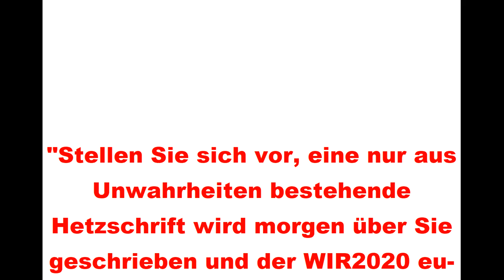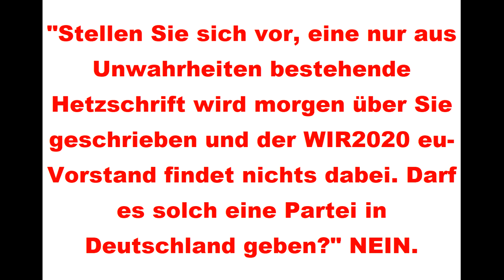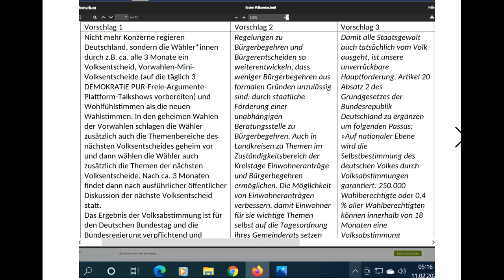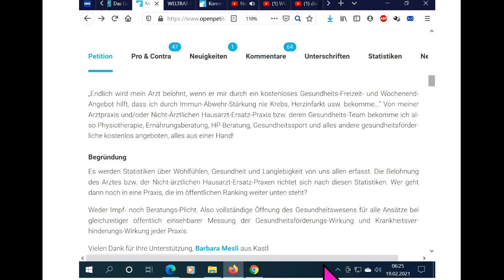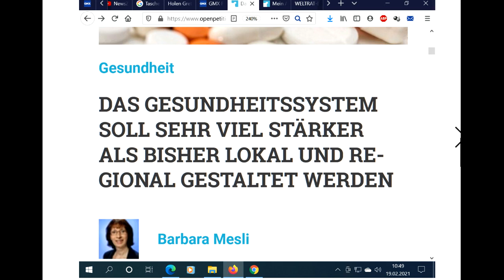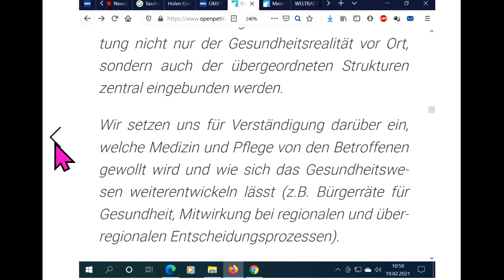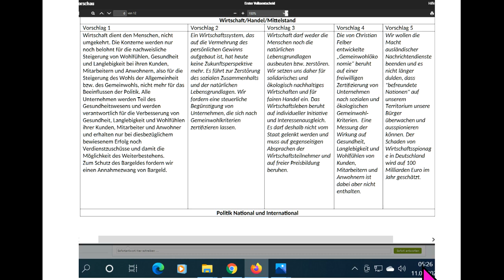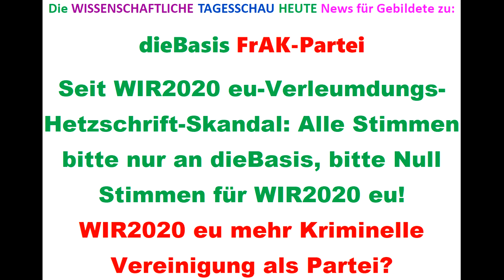WiR2020 eu-Skandal Tips für dieBasis Sucharit Bhakdi Bodo Schiffmann Reiner Fuellmich D Siber Merkel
786 Live-Ticker Wahlen Tips für: Corona David C. Siber David Claudio Siber Prof. Sucharit Bhakdi Dr. med. Gerd Reuther WIR2020 dieBasis Basisdemokratische Partei Deutschland Reiner Fuellmich Viviane Fischer Corona-Ausschuss Dr. med. Claus Köhnlein Eva Rosen DR. FRANZ RUPPERT PROF. DR. ANDREAS SÖNNICHSEN MARKUS HAINTZ RA Dirk Sattelmaier DR. MED. MARGARETA GRIESZ-BRISSON Prof. Dr. Martin Schwab Prof. Dr. Ulrike Kämmerer Greta Thunberg Bodo Schiffmann Reiner Füllmich Wolfgang Romberg Fridays For Future Christian Felber GWÖ ... .